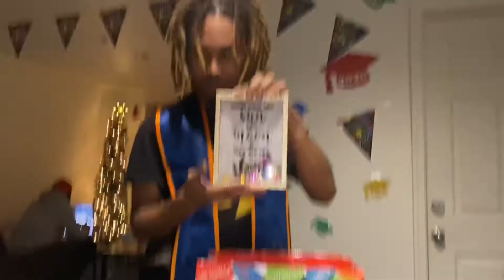VLOGMAS DAY 13 | MY FRIEND GRADUATES FROM MORGAN STATE UNIVERSITY 🧡| BEHIND THE SCENES 📸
Welcome back to another episode of vlogmas on Paulette’s Tv 🎄

I hope you guys enjoy this behind the scenes of my babes Akhir’s Graduation photo shoot! I am so proud of you for staying strong and steadfast you did it !! Congratulations Grads of 2020 🧡💙🎓